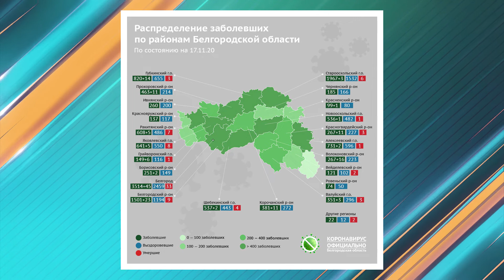Коронавирусные сводки от 17 ноября: +161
148 взрослых и 13 детей пополнили статистику жителей Белгородской области, заразившихся коронавирусом. В больницах лечение проходят 739 инфицированных, 82 из них подключены к аппаратам ИВЛ. Еще 2 600 лечатся амбулаторно. Также за последние сутки выявлено 147 случаев внебольничной пневмонии. 143 пациента госпитализированы. Всего в госпиталях находится 1641 человек с пневмонией с подозрением на ковид. Коечный фонд в инфекционных стационарах для больных коронавирусом, пневмонией и тяжёлым течением ОРВИ занят на 80 %, сообщает областной оперативный штаб по борьбе с распространением инфекции.